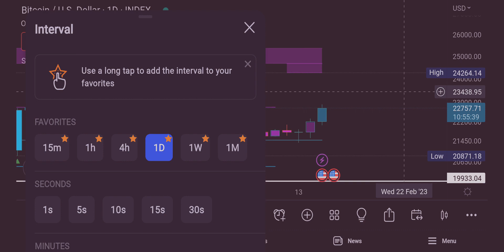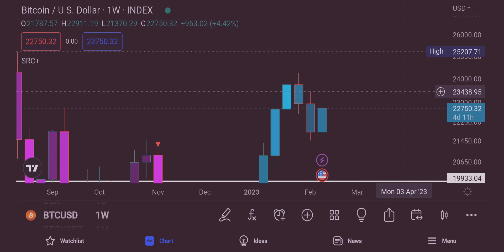my personal thoughts on the weekly death cross on bitcoin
Links I recommend with with special signup bonuses which vary time to time and depending on your deposit levels (NFA)

socials

Crypto wallet and exchanges

📚 Fibonacci Books I recommend to read to trade like a boss

Do you have what it takes to stay one step ahead in your Crypto life?

If you want to support the vision to create a new crypto currency paradexes you are most welcome to join the founding community

Btc wallet bc1qxvvmvf3lu5za80d4rpsrxpjsh7yvg0aca55xt2

Eth wallet 0x9795c109DF27282Bc94c84C10f95Dbe2d8a02b29

Ltc wallet ltc1q990s6ywk2z2xwppccnx9umvjr33q5x7vl6hprs

Dot wallet 16KNkR7JdHv9HdeF6rApRfLb5Rs26scxc9mAAJJUmQevWCj3

USDT Erc20 wallet 0x9795c109DF27282Bc94c84C10f95Dbe2d8a02b29

Usdt Trc20 (Tron) TDQvnZrzJjpLrqJrJYwW9fswuGuEC42xAC